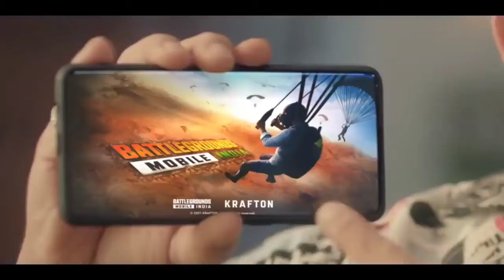LYRICAL VIDEO_ 52 GAJ KA DAMAN _ PRANJAL DAHIYA _ AMAN JAJI _ RENUKA PANWAR _ MUKESH JAJI _ MP SEGA